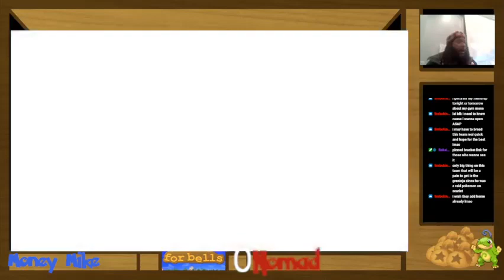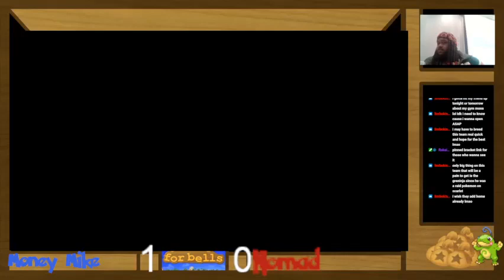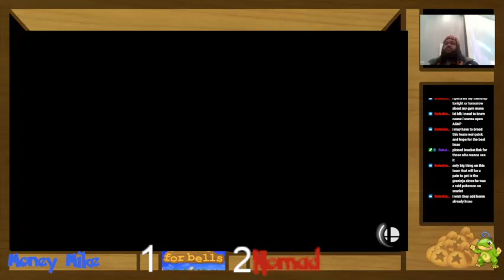Battle for Bells #11 Losers Finals: Money_mike (Bayonetta) vs Nomad (Palutena)